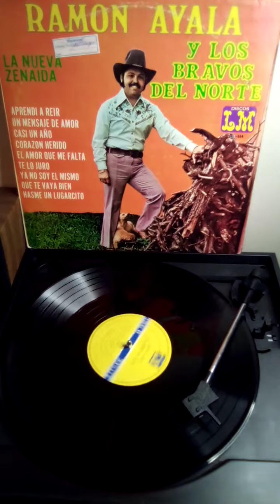RAMON AYALA Y LOS BRAVOS DEL NORTE/QUE TE VAYA BIEN/-(1982)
RAMON   AYALA   Y  LOS  BRAVOS  DEL  NORTE/LA NUEVA  ZENAIDA/-(1982) RECORD LP  VYNIL ALBUM/NORTENO  RANCHERA/...